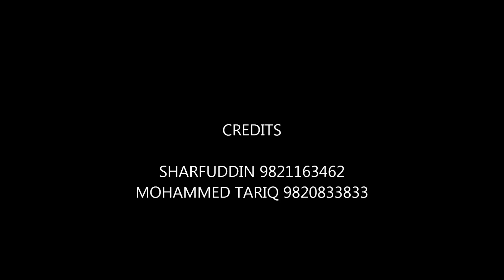Ajmer 6 Rajjab 2017 Gulshan e Chsiht..Qawwal:- Saeed jaipuri